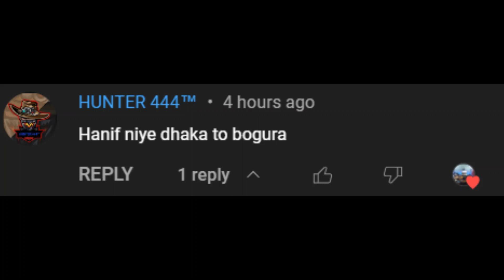Hunter ভাই এর রিকোয়েস্ট--Dhaka To Bogura | Hanif Bus | Pro BD Map 9.1.6 | ETS2 1 44 | Logitech G29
Laptop Config👇
Asus VivoBook X512FJ 8th Gen Core I5
Ram: 12GB
Graphics Card: NVIDIA MX230 2GB GDDR5
Webcam1: Logitech C922 Pro
Webcam2: Logitech C270
Steering Wheel: Logitech G29
Phone: Redmi Note 7Pro